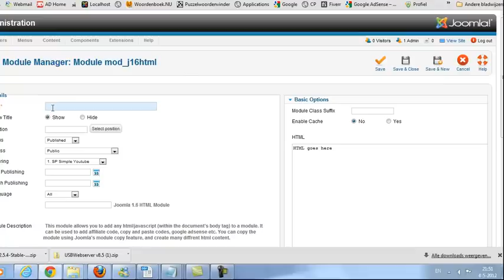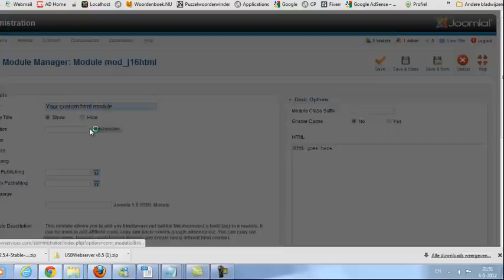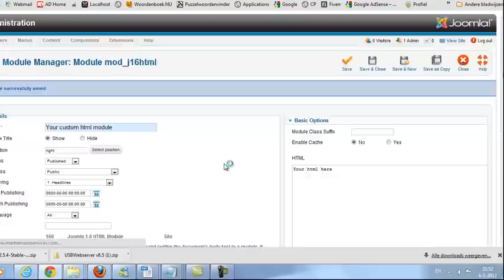Joomla 2.5 Custom Module Mod HTML for Joomla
Use Mod HTML for Joomla to add all kind of HTML and javascript codes to your Joomla website. Please download the module at
(and no im not the creator im just a user who loves this module)